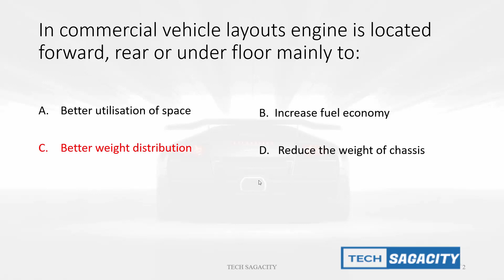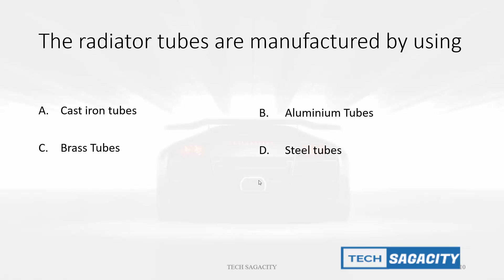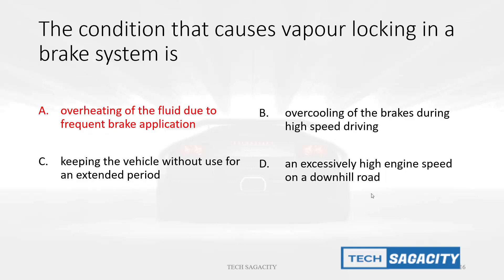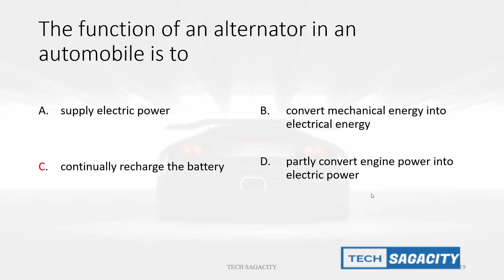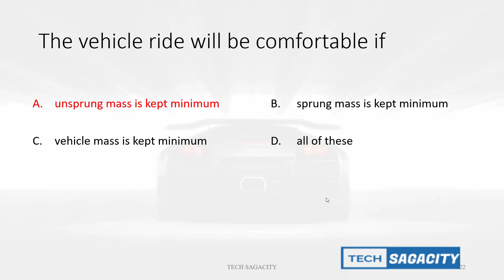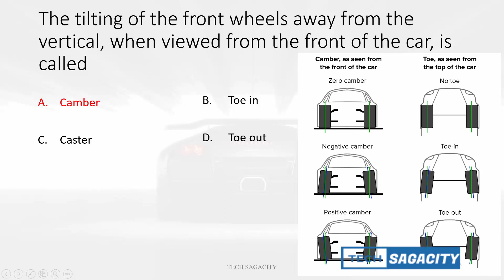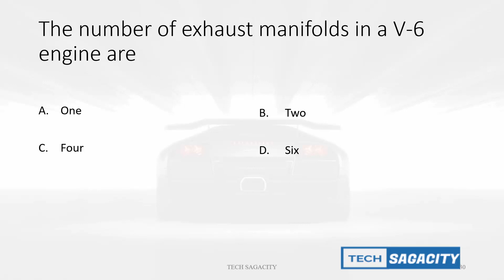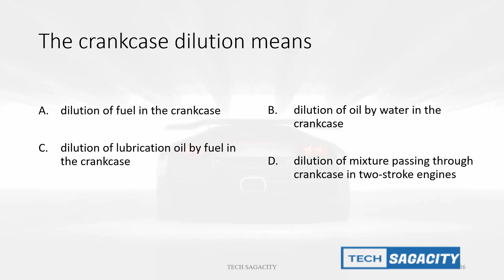Kerala PSC-Online Technical Classes --35 MCQs |AMVI ,MTI, ITI Technicians, ISRO/VSSC, AE & Mechanic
AMVI ,MTI, ITI Technicians Mechanic & AE - KAMCO,Poly Lecturer| Kerala PSC-Online Technical Classes --35 MCQs

Motor Transport Inspector (Technical)- Kerala Police Motor Transport Wing
AMVI Kerala PSC
Overseer-Kerala Irrigation Dept
Polytechnic Lecturer
Assistant Engineer (Mechanical)- Kerala Agro Machinery Corporation
Mechanic -  Kerala Agro Machinery Corporation
Assistant Manager (Mechanical) - Travancore Titanium Products Ltd

Technical Tests-SSC|UPSC
Mechanical Engineering